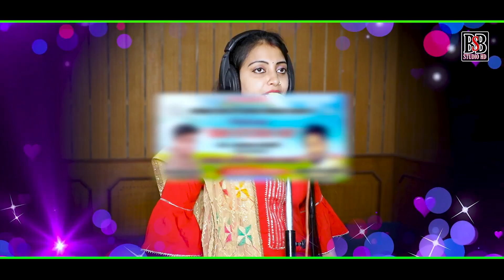छौरा गुर्जर को एक मिलगो || दिल फुल कमल सौ खिलगो || संध्या चौधरी डीजे सौंग || LIVE STUDIO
HI

► Song :- छौरा गुर्जर को एक मिलगो दिल फुल कमल सौ खिलगो

► Singer :- SANDHYA CHOUDHARY

► Writer :- अजब सिंह & राकेश ठेकला

► Music :-  Dev Kasana & Sumer Singh

► Direcotr :- Vishram Singh Gurjar

► Dancer :- Muskan Alwar

► Recoding :- Bsb Studio Jaipur Pintu Jain

► Camera :- Ghrv Jain

► Editor : Bsb Studio Jaipur Ghrv Jain

►Makeup :- Bulbul

►Music Lable & Copyright  : -BSB STUDIO HD

▶️Bsb Recoding Studio Number :- 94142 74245 (Pintu Jain)

Related Artists & Singers & Tags  :-